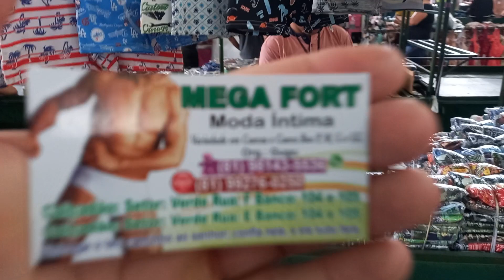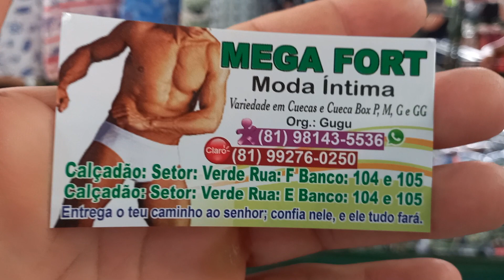Fort Cuecas Box 4 Por 11 Reais 81 9.8143 5536